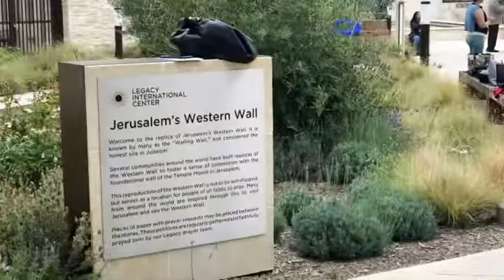PRAYING FOR THE NATIONS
We are here praying for the nations at the Legacy International Center, Western Wall, replica,   in San Diego California. Every stone that you see was transported from Israel, and this replica was built for the purpose of prayer. I am praying for you, and carry you in my heart on a daily basis! We love you, but Jesus loves ❤️you more